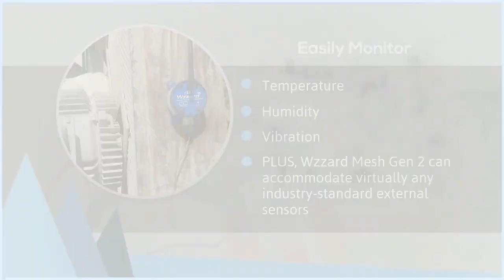The Latest in Industrial & Commercial Low-Power Wireless Sensing, Advantech (EN)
Advantech introduces the Wzzard Industrial Wireless Sensor Node Gen 2 provides low-power wireless sensing for both Industrial & Commercial Applications. The Wzzard Gen 2 allows you to easily monitor temperature, humidity, vibration and can accommodate virtually any industry-standard external sensor. See how the Wzzard Gen 2 can help you.